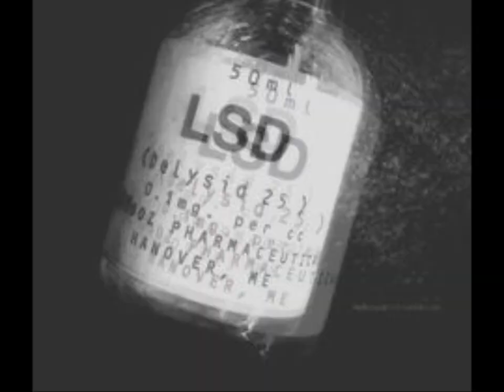LSD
Music is Love by The Red Telephone and Giant by Drumstick